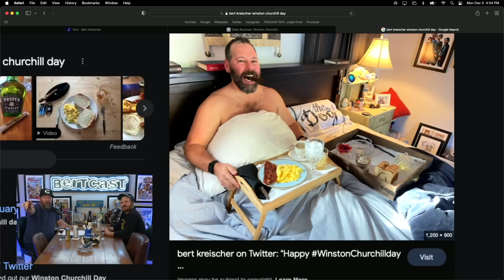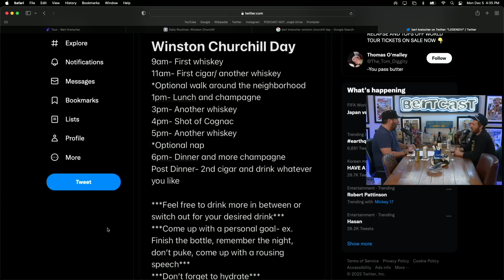Winston Churchill Day - CLIP - Bertcast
I talk to Gareth Reynolds about Winston Churchill Day, in this clip from Bertcast # 551 - Gareth Reynolds & ME

Get your tickets for the TOPS OFF WORLD TOUR at bertbertbert.com
Sign up for the FULLY LOADED AT SEA waitlist at fullyloadedatsea.com